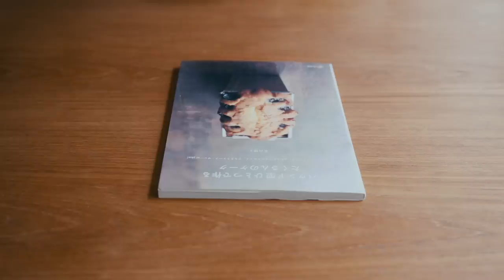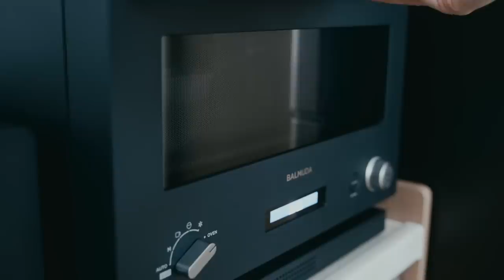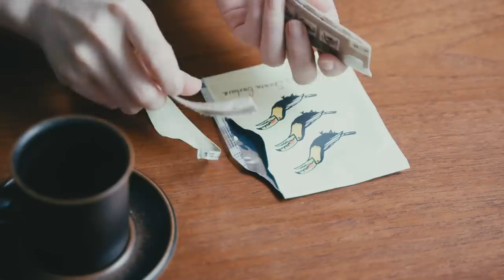【わたしの愛用品】Vlog｜お菓子作りのきっかけをくれたレシピ本と道具。北欧食器と小さなドリップポット。My Favorite Items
今回紹介する私の愛用品は、
普段あまり凝ったものを作らない私に、
お菓子作りの習慣をあたえてくれた
レシピ本とお菓子の道具。

そして、よく使うコーヒードリップポットと
愛用しているコーヒーカップ、
そして玄関のインテリアも少しだけ。

食器は、コーヒーカップに限らず、
北欧デザインのシンプルな食器が好きです。家具もかな。

00:00 オープニング
00:22 お菓子作り（レシピ本とお菓子を作る道具）
03:19 ドリップバッグコーヒー（北欧と食器ち小さなドリップポット）
04:35 玄関のインテリア
05:00 ドリップコーヒー（取り寄せたコーヒー豆でドリップ）
【わたしが愛用している道具】

・パウンド型ひとつで作るたくさんのケーク

私が使用しているパウンド型
・タイガークラウン アルスター ニューパウンド細型
→映像左（大きめ）№1603 150mm
→映像右（小さめ）№1604 130mm

本では、Matferのパウンド型使ってますよ。

・バルミューダ オーブンレンジ/BALMUDA The Range
→バルミューダのオーブンレンジで作る時はサイズを10度低く時間も少し短くしてます

・SmartTop ハンドミキサー

（ハンガーフック）
・Herman Miller ハングイット オール

・ハンディクリーナー

・Cores（コレス）のコーングラインダー C330

・KINTO コーヒーサーバー SCS-S02

・ドリップバッグで使用しているカップ&ソーサー
→ARABIA Ruska
ヴィンテージのものなのでヴィンテージショップで運良く出会えたら。

・最後に使っているコーヒーカップ&ソーサー
→Gustavsberg Spisa-Ribb グスタフスベリ スピサリブ
私はヴィンテージのものを使っていますが、復刻版もあるみたいです。
翻訳できる方いらっしゃいましたら、ご協力いただけると嬉しいです。
 I need your help in translating some subtitles.
 If you are able to help me with that, please go to the following link and take part in Community contributions.

That would be much appreciated  for my videos.

いつも見てくださって
本当にありがとうございます。
コーヒー器具についてや、VLOG、日常、旅行など、
【コーヒーのある暮らしと日常】 を撮ってます。